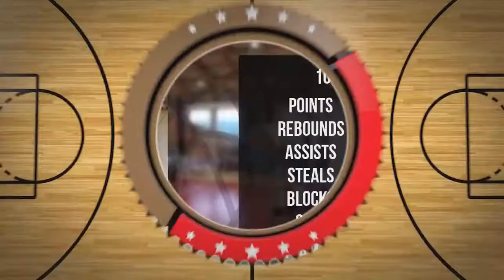Kacper Ożóg Player Mixtape DC74 Brzesko 2022